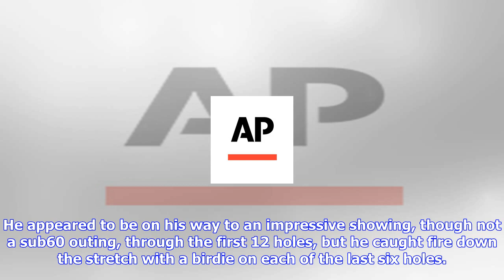Breaking News | Arnold palmer's grandson sam saunders shoots 12-under on web.com tour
Arnold palmer's grandson sam saunders shoots 12-under on web.com tour

Michael CohenGetty ImagesGolf excellence clearly runs in Arnold Palmers family. On Thursday, Sam Sau...